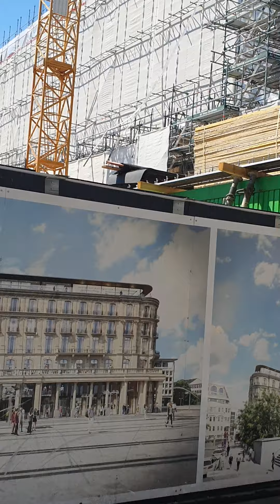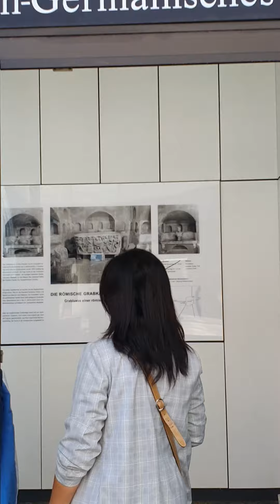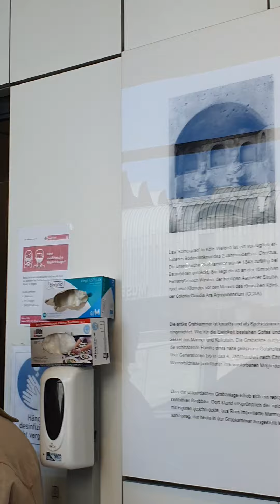Walking Around the Cathedral of Saint Peter in Cologne, Germany; Most Visited Church in Germany